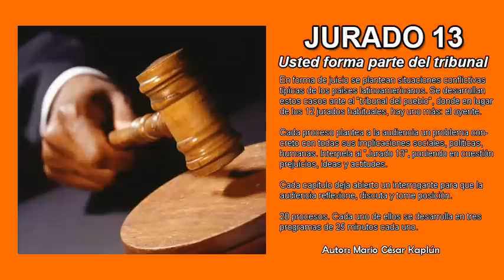Jurado 13 - El caso del niño desertor (1 de 3)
¿Qué causas hay para que los muchachos y las muchachas abandonen la escuela?